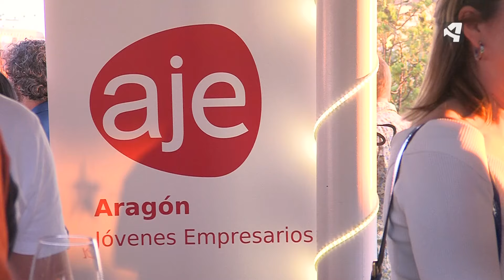Cena de verano AJE Aragón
Más de 250 personas dieron la bienvenida al “verano empresarial” en la tradicional cena que organiza la Asociación de Jóvenes Empresarios de Aragón.